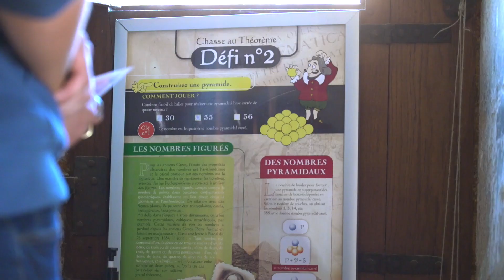Fermat Science trailer